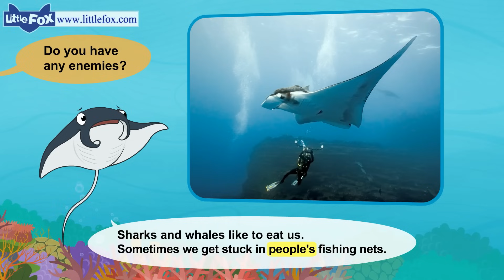Meet the Animals 10 | Manta Ray | Wild Animals | Little Fox | Animated Stories for Kids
"Meet the Animals 10: Manta Ray

Meet the Manta Ray, a fish with a flat body and a long tail!

Meet the Animals introduces kids to popular wild animals. With real photos and easy-to-read sentences, this nonfiction series helps kids to practice reading for information.

for more of our fun animated stories and songs for kids and ESL learners!"